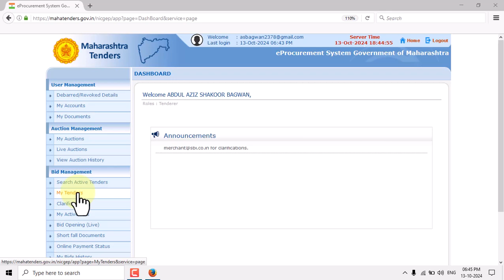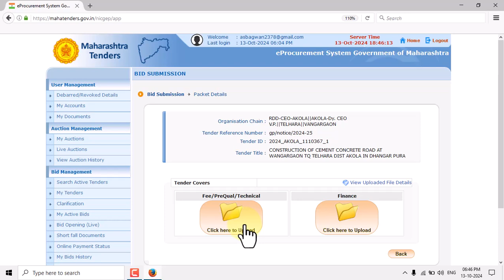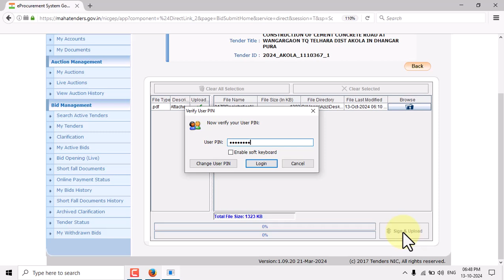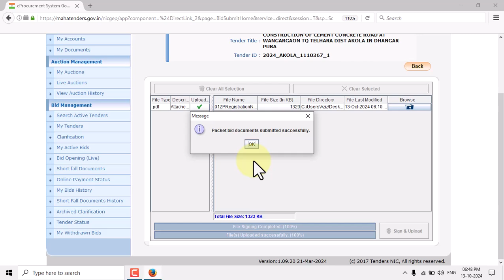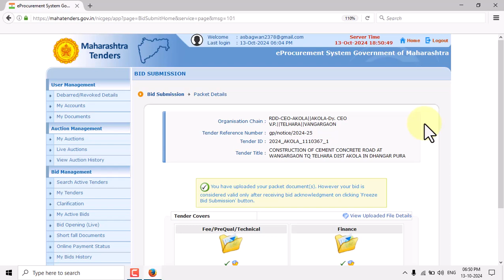14 Tenders Maharastra BOQ and Document Upload